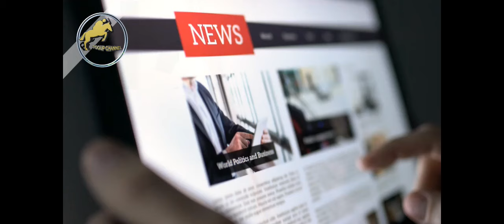How do you see your Partner being massaged by another person in a touchy way like this🙊🙊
Today, we're delving into the ancient art of Massage Therapy – a practice that has stood the test of time and proven to be a soothing balm for both the body and mind. 🌍✨

👐 Discover the Art of Massage Therapy:
Massage therapy, rooted in centuries-old traditions, involves the skilled manipulation of muscles, soft tissues, and connective tissues. This hands-on technique has been practiced since ancient times and has evolved to become a crucial element in holistic wellness. Join us as we explore the rich history and diverse techniques that make massage therapy a timeless practice.

🌟 Alleviating Pain in Chronic Diseases:
Did you know that massage therapy isn't just about relaxation? It has been proven to alleviate pain in individuals dealing with chronic diseases such as cancer. Through specialized techniques, skilled practitioners bring relief and comfort to those undergoing challenging health conditions.

🌎 A Global Profession:
Massage therapy has transcended borders and cultures, becoming one of the topmost professions in many regions around the world. In this video, we'll explore the various styles and approaches to massage therapy, showcasing its universal appeal and effectiveness in promoting overall well-being.

👐 What Sets Massage Therapy Apart?
Uncover the true essence of massage therapy as we discuss how this practice goes beyond mere relaxation. Learn about the different techniques employed globally, whether through hands, fingers, feet, knees, or elbows. Gain insights into how these methods cater to specific needs, offering a customized and rejuvenating experience for each individual.

🌿 Join the Conversation:
Are you curious about the benefits of massage therapy or eager to explore different techniques? Join the conversation in the comments section and share your experiences.

Connect with our community for more insights, tips, and discussions on ancient practices that contribute to a healthier and more balanced life.